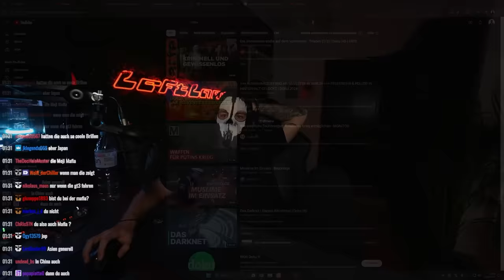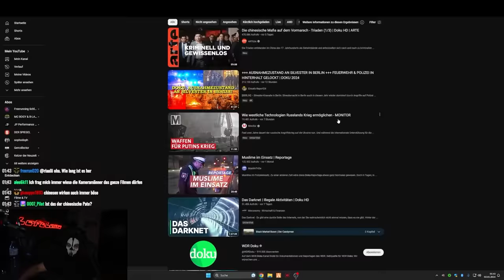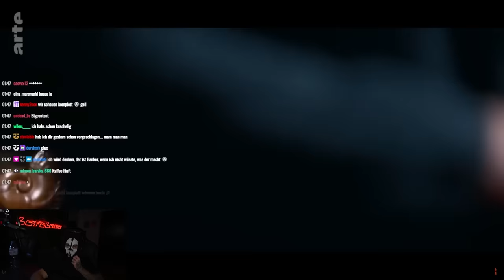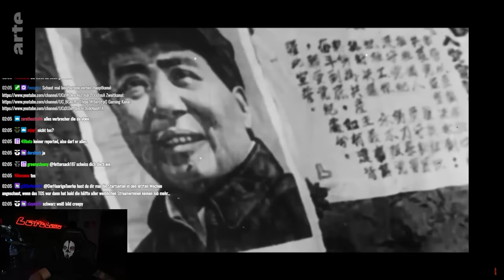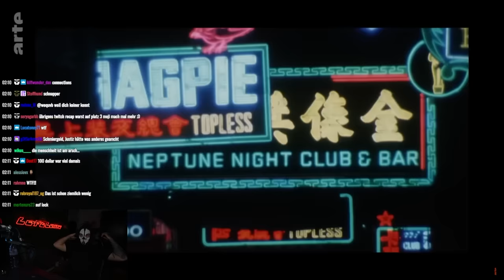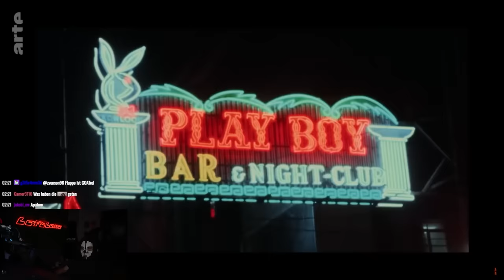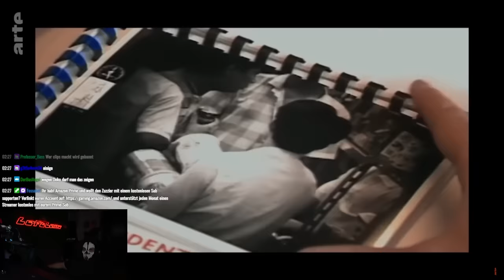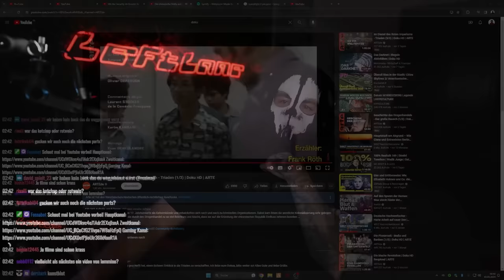Chinesische Mafia auf dem Vormarsch😱 Moji Reaktion (Doku Part1)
Chinesische Mafia auf dem Vormarsch😱 Moji Reaktion (Doku)